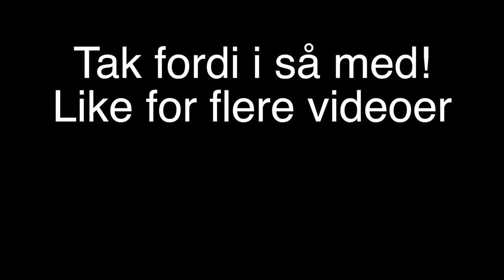Carpool Karaoke (Vi synger Emoji, Ulla, Hellerup-dreng)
Jeg har inviteret 3 venner med i bilen for at hygge og synge med på en masse dejlige sange! Husk at hør Ulla på spotify. Gør det lige her

Mest efterspurgte spørgsmål:

- 18 år, har fødselsdag d. 10/10

- Sony a5100